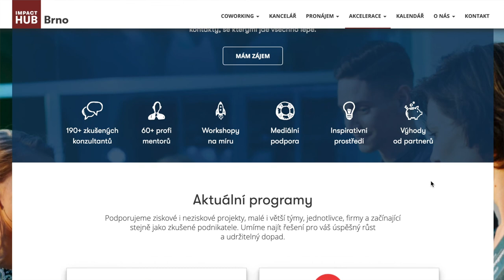Open House Brno | Impact Hub Brno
Brněnský Hub je inspirativní pracovní místo v prostorech bývalé textilní továrny a je druhý největší na světě.

Od Amsterdamu přes Johannesburg, Singapur až po San Francisco pomáhají myšlenkám na svět. Impact Hub Brno vznikl v prostorách bývalého pletařského ústavu mezi ulicemi Cyrilská a Čechyňská. Najdete jej na adrese Cyrilská 7, hlavní vstup z ulice Čechyňská. Prostor kombinuje výhody vybavené kanceláře, internetové kavárny a podnikatelského inkubátoru. Místo využívají nezávislí profesionálové, zástupci firemní či neziskové sféry a široká veřejnost. Propojuje, inspiruje a podporuje všechny, kteří chtějí pozitivní změnu. V hubu věří, že na základě vzájemné spolupráce, důvěry a odvahy mají šanci rozvíjet podnikání budoucnosti. Takové, jehož hlavním cílem nemusí být jen zisk, ale také společenský či environmentální prospěch.